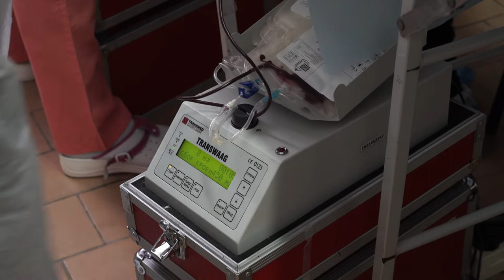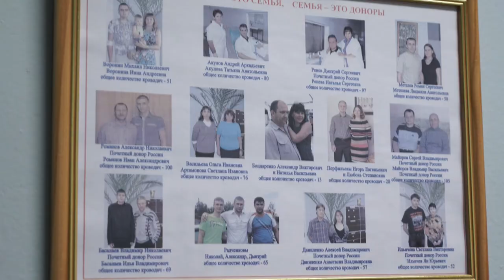Десна-ТВ: День Донора в Десногорске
Донорство – один из важных и доступных видов благотворительности, которым занимаются многие жители Десногорска. Акцию «День донора» в городе проводят 5-6 раз в год. Очередной приезд смоленских специалистов состоялся 25 января.